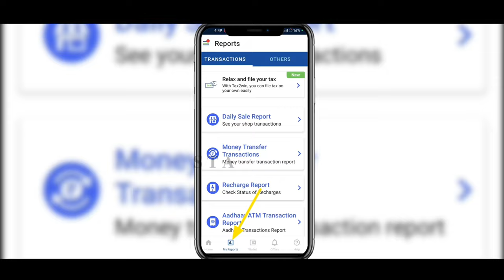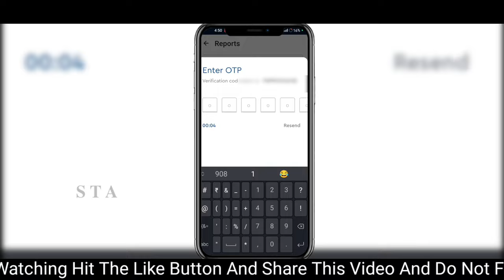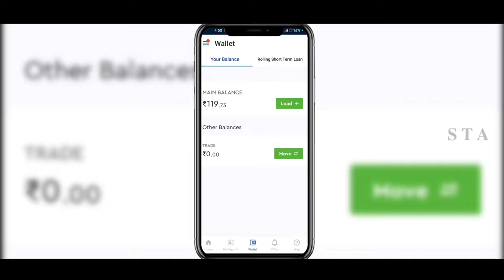Paynearby Pan Card Refund | PayNearby Pan Card Invalid Value For ENV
Hi My Name Is Instagram Per Follow Kar Lo Pata Chal Jaega

About This Video :
pan card cancel kaise kare
is ki Bari mein bataya hun for more information watching full video

Song                  Ikson_-_Island
Artist                 anwar_sk_official

Album
Licence to        SK TECK ASSAM
YouTube By      SK TECK ASSAM